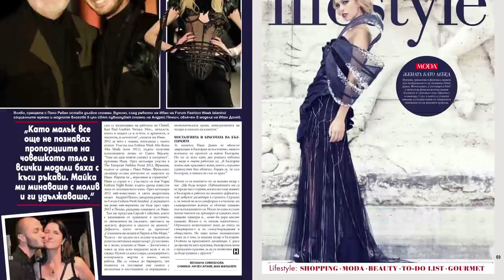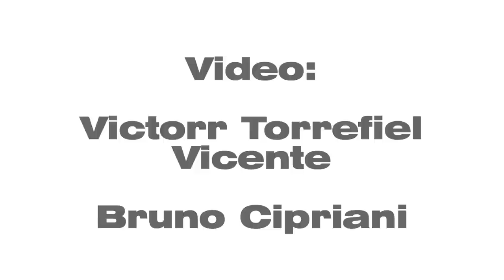Ivan DONEV promo evento 11clubroom Milano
fashion show di Ivan Donev all'11Clubroom, evento Fuori Salone 2013, organizzato da Silvia Ceffa e Michelle Kling , con i fantastici designer di casa arredamento e Studio WebEgo , fotografo Max Margheri, Hair SPETTINATI , Make Up Matteo Bartolini, video Victorr Torrefiel Vicente. Partner del evento Spahir, CertiLux by CertiW,Boom Models